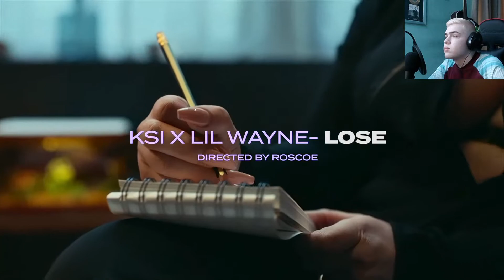KSI x Lil Wayne - Lose Official Music Video (REACTION)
In this video I am reacting to Ksi's new song with Lil Wayne (Lose), hope you enjoy